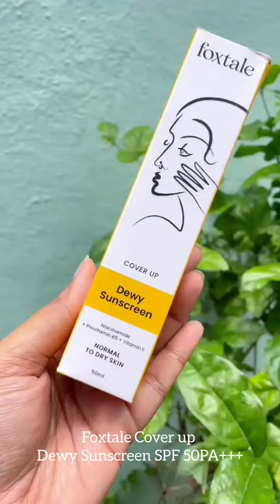foxtale Cover up Dewy Sunscreen